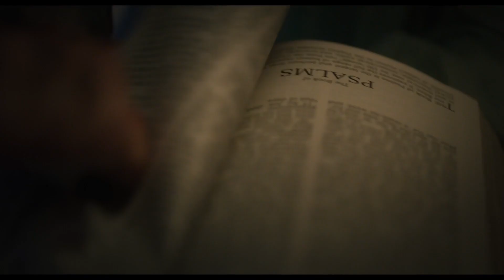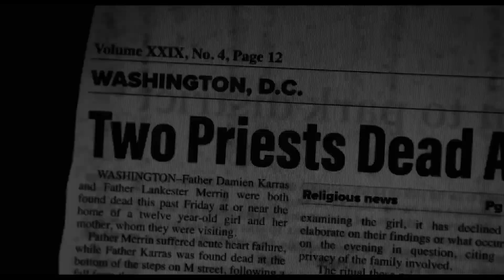The Exorcist: Believer | Official Trailer 2